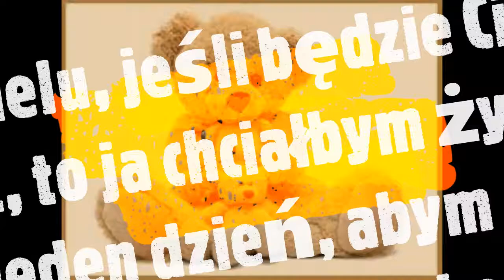Zdalne obchody Dnia Pluszowego Misia klasy 1a